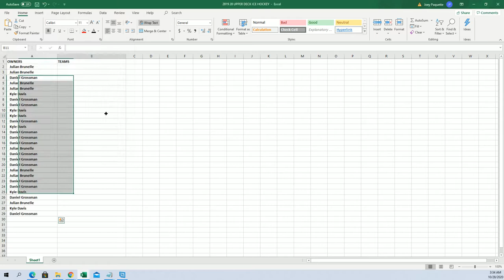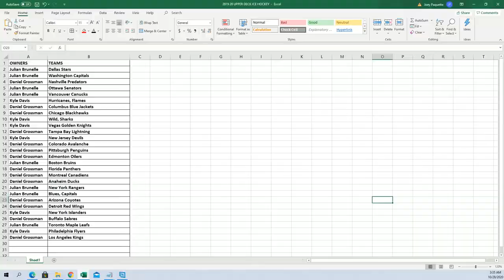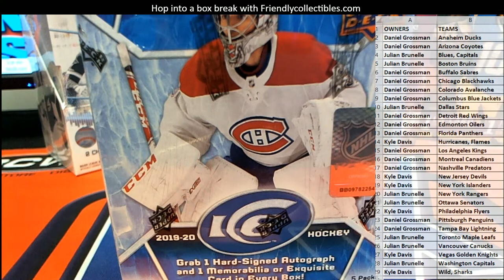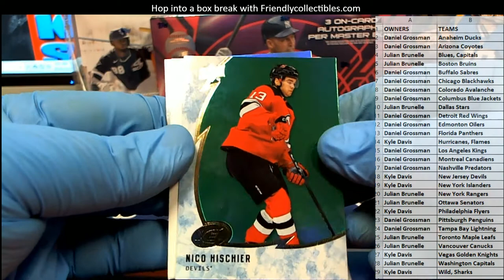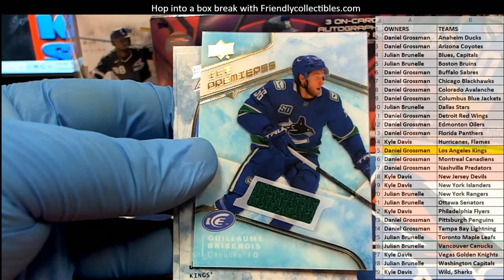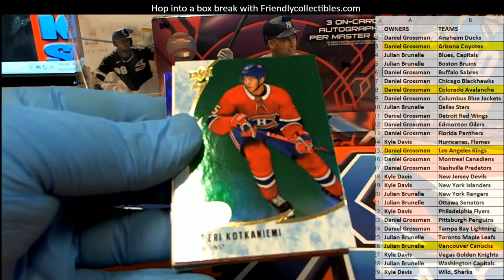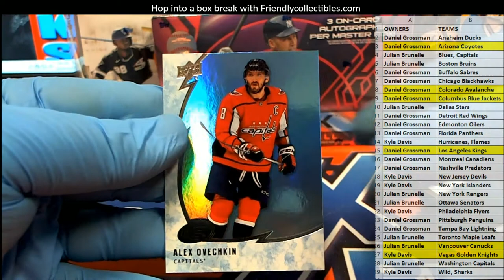201920 Upper Deck Ice Hockey Hobby Box ID 20UDICEHOCK101